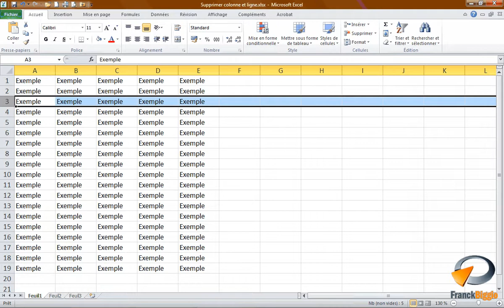Supprimer colonnes et lignes dans Excel - Formation Excel Marseille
Tutoriel vidéo sur la fonctionnalité d' Excel : Supprimer des colonnes et des lignes